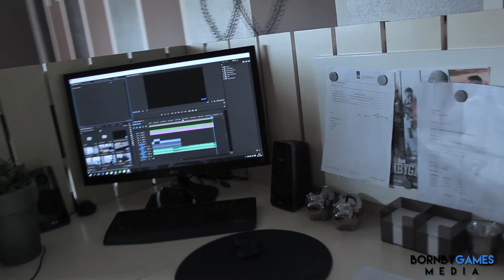Glidecam Review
Welkom bij BornByGames

Veel kijkplezier!